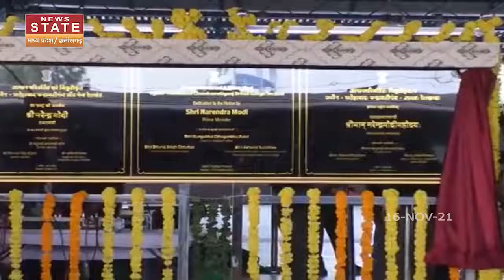अब महाकाल के दर्शन होंगे आसान, इंदौर से शुरू की गई ट्रेन सेवा